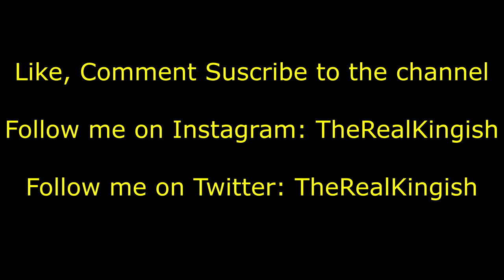This Weapon Is Absolute Cheat Codes LMG Auger - Pulverizer on Infinite Warfare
LiL Bro Music Page -